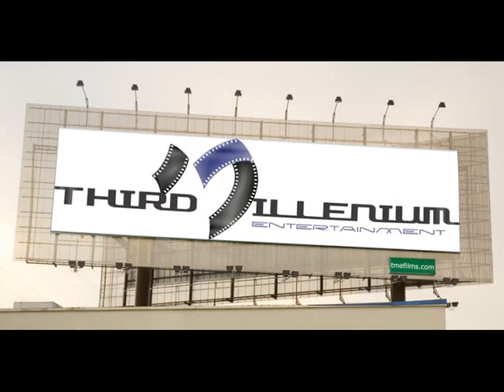Third Millenium Entertainment [au]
TAKING YOU TO THE NEXT MILLENIUM WATCH OUT , ITS COMING SOON!